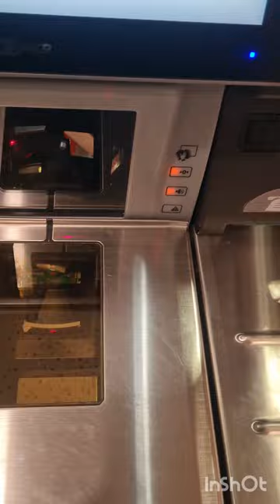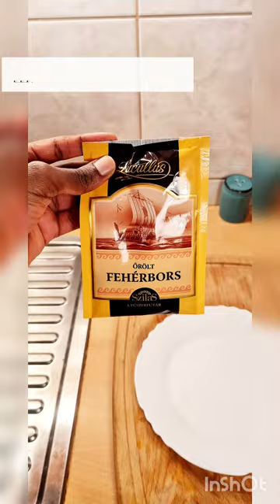Cooking Vlog | Ugandan food🇺🇬